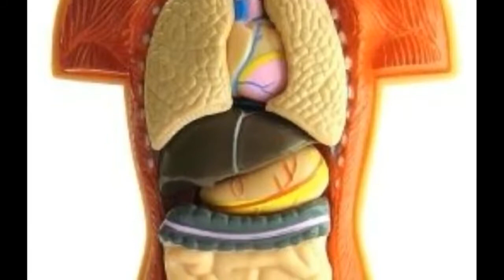Faa'idooyinka Caafimaad Ee Cabista Biyaha Diiran !